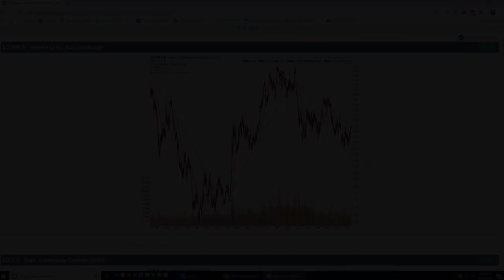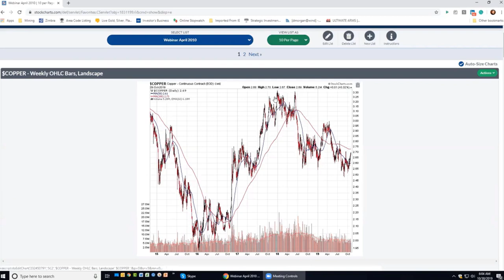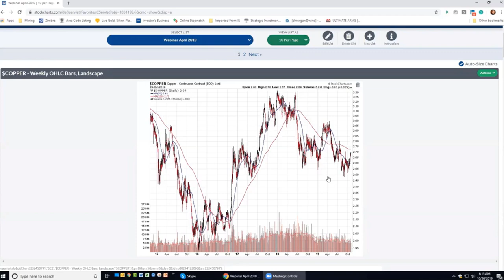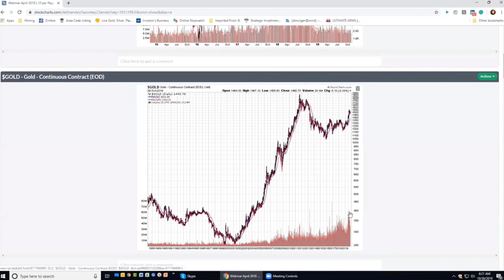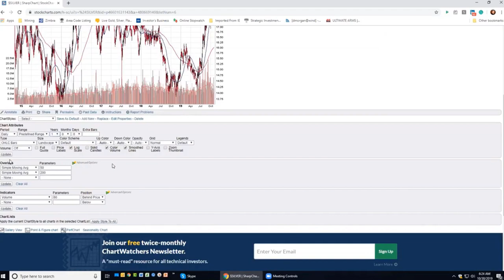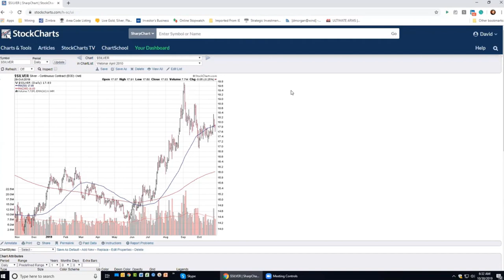The Banks Are Insolvent/Silver VS Gold and the upcoming Global Currency Crash-Reset, What Can You Do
The Banks Are Insolvent, Why the banks do not trust each other and why they are using the feds Repo Program for a temporary bailout, why is silver a better investment and why now is the time to get it before its gone. From the Morgan Report,  It started with an unverified rumor from an obscure social media account: Yichuan Rural Commercial Bank was insolvent.

Within hours of the post on Tuesday, more than 1,000 worried customers had lined up to withdraw their money. By Wednesday, a run on the bank had prompted local authorities to arrange more than 30 billion yuan ($4.3 billion) of liquidity injections. As branch staff sought to restore confidence, they displayed stacks of cash to convince depositors that there was enough to go around.

While the panic appeared to subside on Friday, the episode marked the latest test of faith in more than 2,000 rural Chinese lenders that collectively control $5 trillion of assets. Confidence in their financial strength has dwindled since May, when the government seized a bank for the first time since 1998 and imposed losses on some of its creditors. At least two more small Chinese lenders have subsequently required bailouts.

Even though no retail depositors have lost money, some worry that they could get burned if China starts paring back the implicit government backstop for banks that has underpinned the nation’s financial system for decades. Smaller banks, faced with rising nonperforming loans after years of explosive growth, are seen as particularly vulnerable.

Check Out Currency Exchange Planner (CEP)
The most advanced and affordable planning tool for the Dinar Community.

One
basic
truth can
awakened
to the
truth.